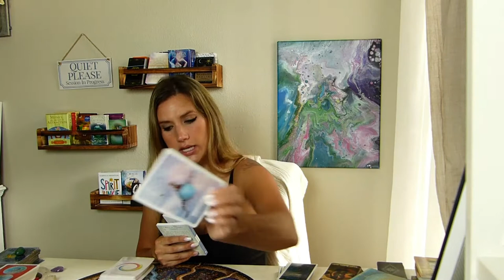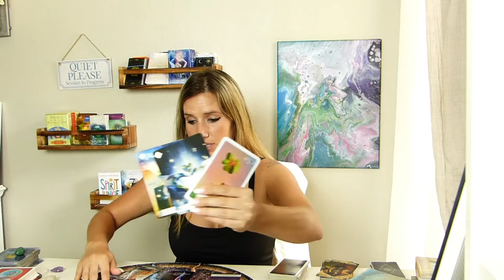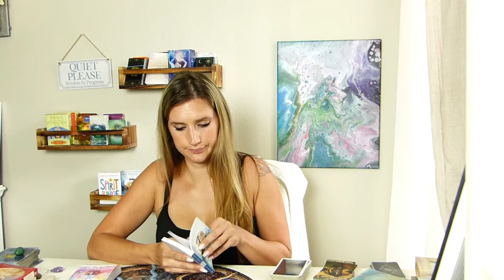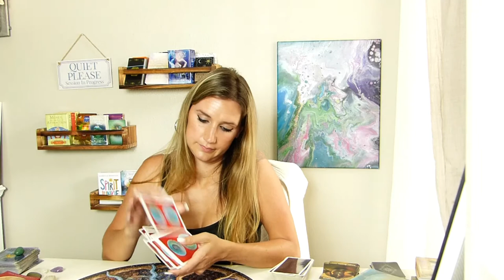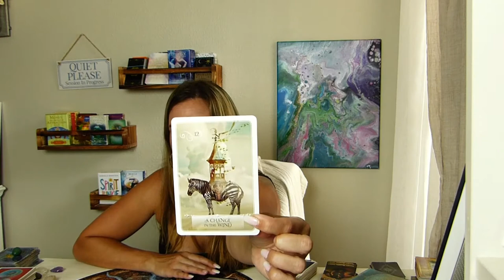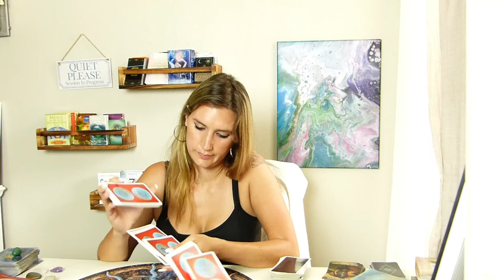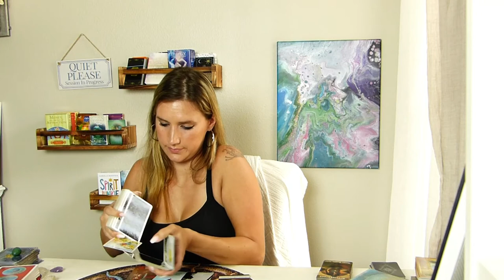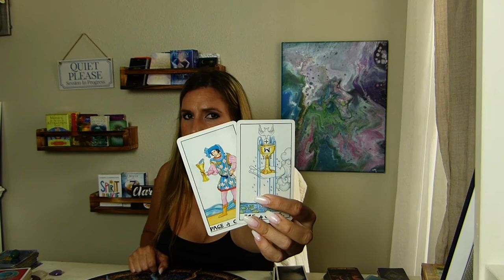**ALL SIGNS** Tarot & the Full Moon in Scorpio 🦂 4.24.21- 4.30.21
Scorpio ♏ Super Moon(don't skip it!) 1:25
Capricorn ♑ 17:50
Aquarius ♒ 29:55
Pisces ♓ 39:35
Aries ♈ 52:12
Taurus ♉ 1:04:24
Gemini ♊ 1:17:14
Cancer ♋ 1:29:10
Leo ♌ 1:39:03
Virgo ♍ 1:53:53
Libra ♎ 2:04:45
Scorpio ♏ 2:14:33
Sagittarius ♐ 2:25:09